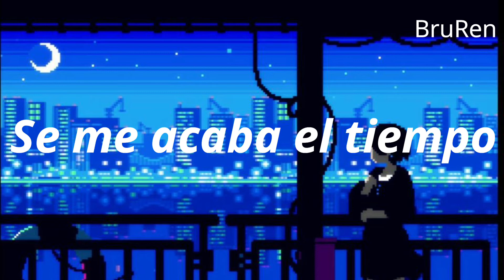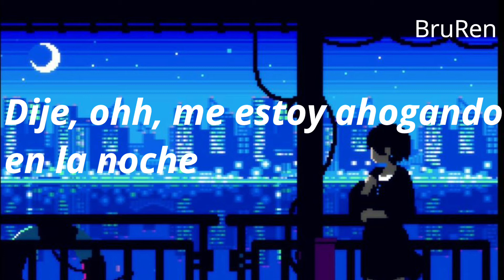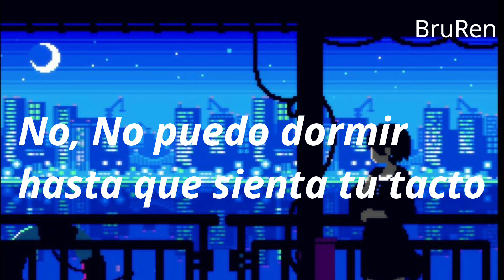The Weeknd - Blinding Lights // Sub español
Una subtitulación de mis canciones favoritas bueno solo eso